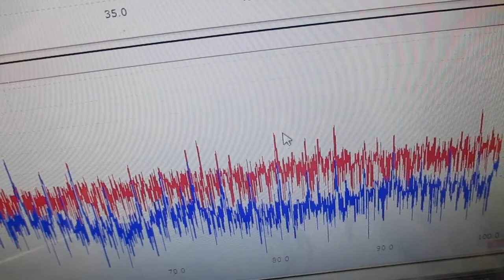メガヘルツの超音波発振制御プローブを利用した実験動画 ultrasonic-labo